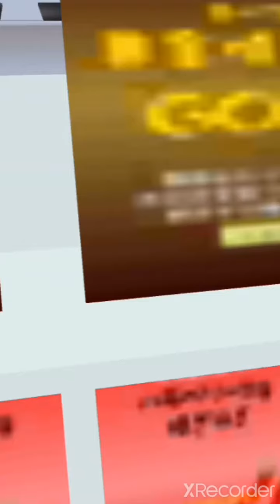Part 5 ~ The Vampire Girl | Sakura School Simulator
STAY SAFE AND GOD BLESS YOU ALL
THANKS💗